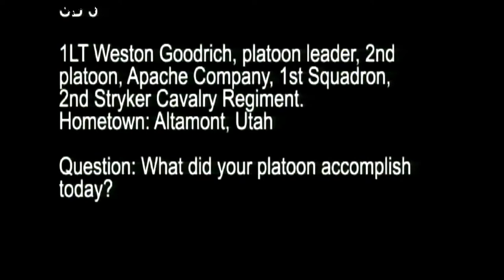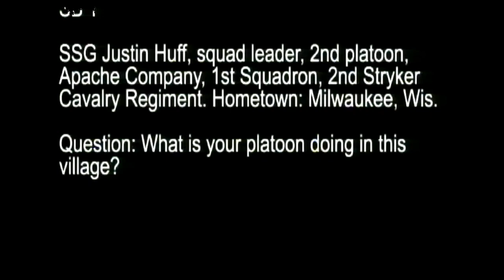AFGHANISTAN! 2nd Stryker Cavalry Regiment in the Tangi Valley!